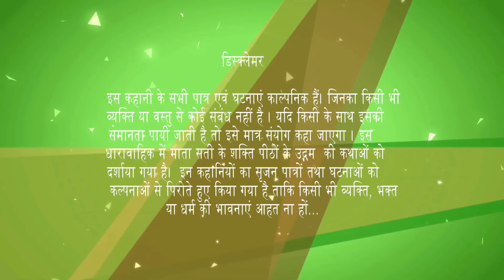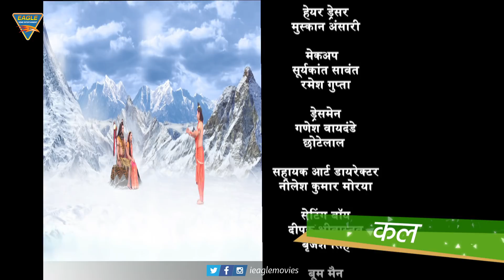Mahima Maa Jagdambe Ki (महिमा माँ जगदम्बे की) Hindi Serial Episode 62 || Eagle Entertainments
Watch - Mahima Maa Jagdambe Ki (महिमा माँ जगदम्बे की) Hindi Serial Episode 62 || Eagle Entertainments